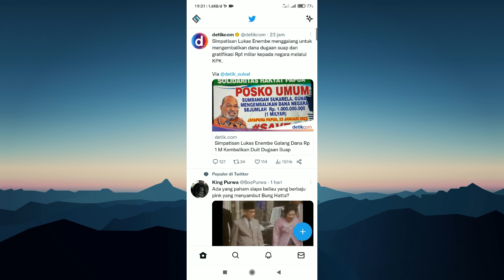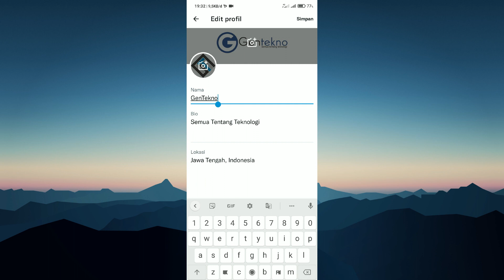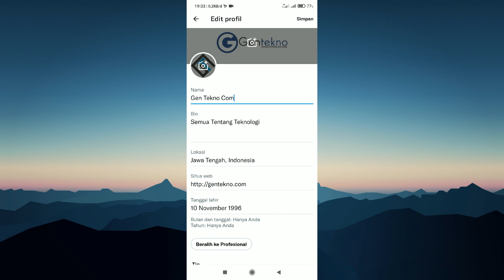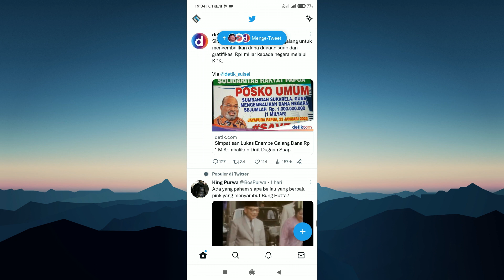Cara Mengubah Username dan Nama Akun Twitter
Twitter merupakan salah satu aplikasi sosial media yang cukup banyak penggunanya untuk saat ini, di twitter sendiri biasanya kita bisa menggunakannya untuk bersosial media dengan orang lain, namun kita sebagai pengguna baru twitter kadang pula mengalami masalah di mana, kita bingung bagaimana cara untuk mengganti nama pengguna dan juga nama dari akun twitter kita, oleh sebab itulah di video ini saya akan bagikan tutorial singkat cara mengganti username dan nama dari akun twitter kita dengan mudah dan simpel.